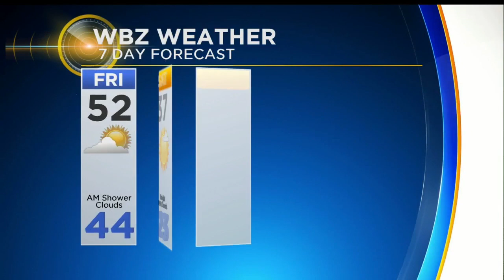WBZ Afternoon Forecast For February 15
Eric Fisher has your latest forecast.